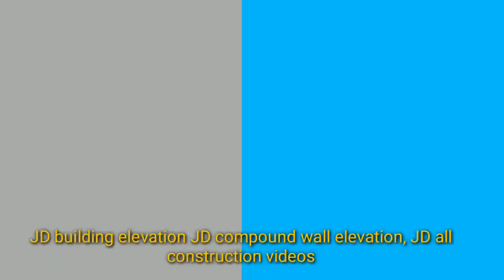Slab ceiling cracks solution Telugu/slab ceiling cracks repair Telugu